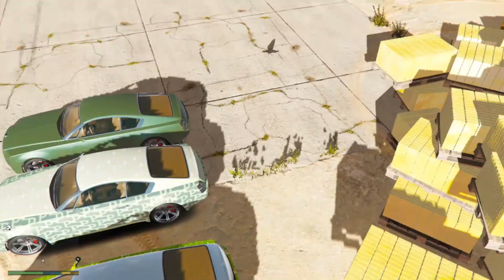Franklin & Shinchan Do Hard Work To Become RICHEST Person In GTA5